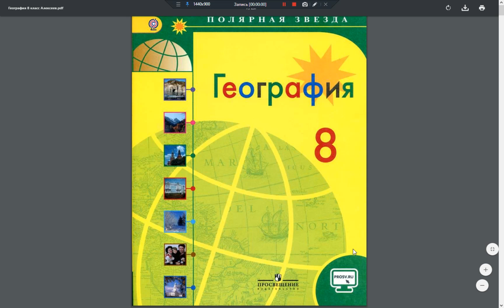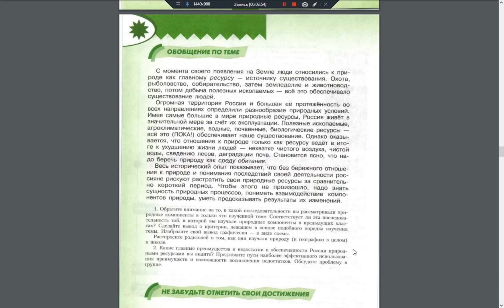География 8к. Итог 3 темы